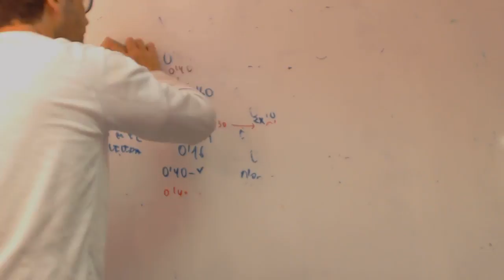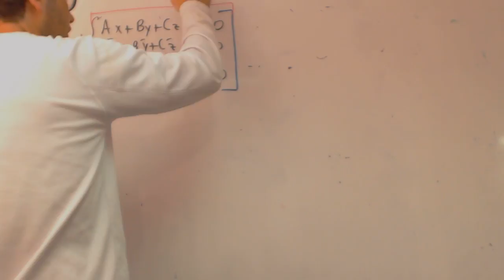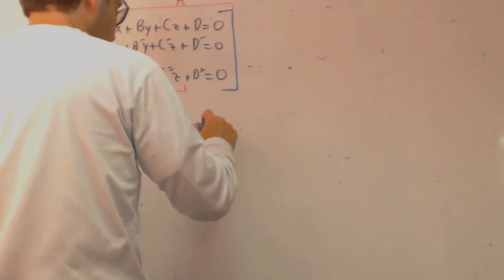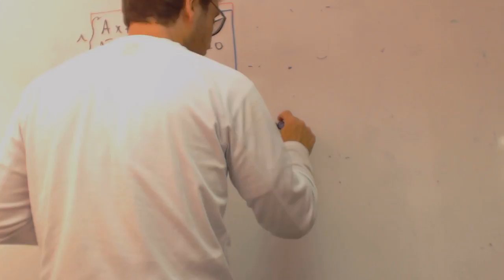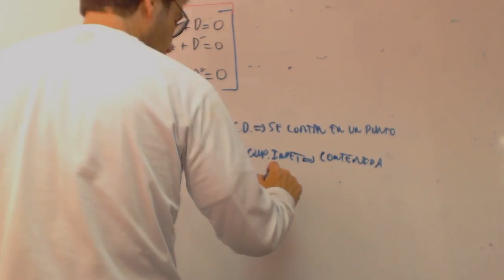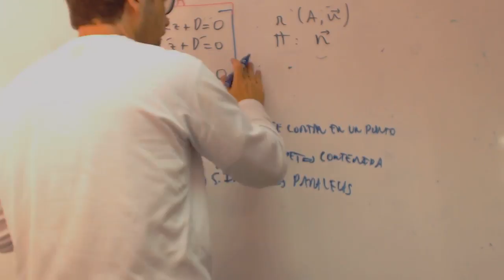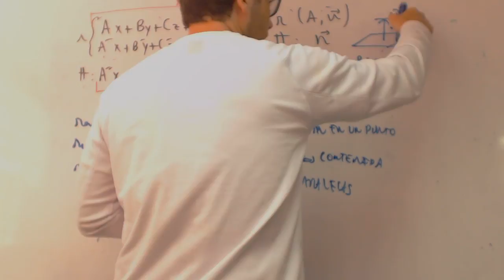Posicion relativa recta y plano Polet Matematicas 2 Bachillerato Academia Usero Estepona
Posicion relativa recta y plano Polet Matematicas 2 Bachillerato